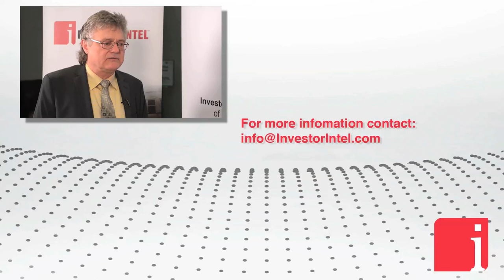Michael Schuss on Canadian Energy’s ‘exceptional cobalt numbers’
Recently during PDAC 2019, Michael Schuss, President and CEO of Canadian Energy Materials Corp. (TSXV: CHEM), shared updates on Canadian Energy Materials' Copper-Nickel-Cobalt project in New Brunswick, Canada with InvestorIntel’s Tracy Weslosky.

Michael said: "We have got a project in New Brunswick. It as a former Noranda project. It had exceptional cobalt numbers. I have looked at thousands of cobalt projects all over the world. When I saw this, the numbers were so good…I confirmed it with the ex-Noranda guys and looked at all the old data and I said I got to get this."

Canadian Energy Materials Corp. is a mineral exploration and development company focused on the acquisition and development of a portfolio of high quality energy metals and materials projects around the world.